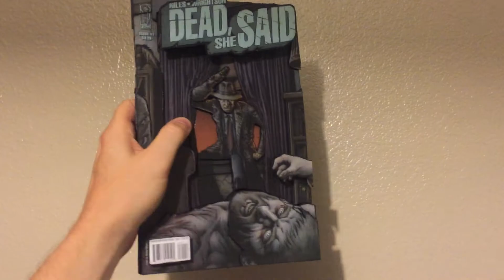"Dead She Said #: 1" 3-D